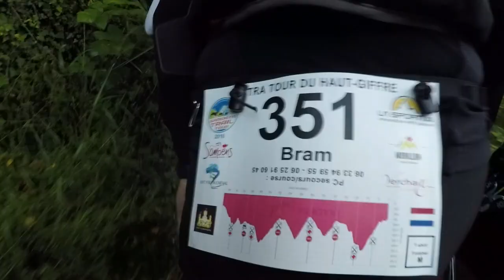Ultra Tour du Haut Giffre : À en tomber amoureux !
Apres l'UTOP de Madagascar en mai, direction la Haute-Savoie pour l'Ultra Tour du Haut Giffre. Au départ de Samoëns, une boucle de 83 km pour 6400 D+ va vous faire traverser de part en part l'une des beautés cachées du département, le Cirque de Fer à Cheval. Un Trail rendu difficile par les mauvaises conditions météos, pluie, boue, neige, froid. La préparation continue pour le Tor des Géants en Septembre prochain.